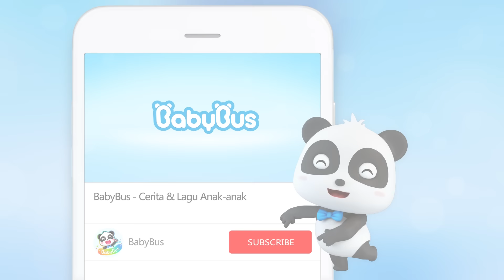Kisah Tidur Kedua Bayi Panda | Kebiasaan Baik | Kartun Anak | Bahasa Indonesia | BabyBus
Kisah tidur kedua bayi panda yang tepat dan benar. Hi Anak-anak tirulah kebiasaan baik bayi panda ini,dijamin hidup kalian akan sehat dan produktif.

Baby Bus menggunakan "Selamat Pencerahan" sebagai titik awal pendidikan, berfokus untuk menginspirasi minat anak-anak dalam belajar dan menciptakan masa kecil yang bahagia bagi anak-anak. Melalui produksi sajak klasik 2D / 3D, lagu anak-anak dan cerita animasi, anak-anak berusia 2 hingga 5 tahun dapat memiliki pengalaman belajar yang menarik. Sambil bernyanyi dan menari, anak-anak dapat mempelajari kebiasaan yang baik, keamanan, huruf, warna, angka, dan pengetahuan lainnya. Baby Bus, pendidikan prasekolah yang disukai 300 juta pengguna rumah tangga di dunia, pakar pendidikan prasekolah di sekitar Anda. Membantu Anak: Berpikir Independen, Membangun Rasa Percaya Diri, Menghormati Orang Lain,Menjelajahi Dunia. Jika Anda memiliki saran dan pertanyaan tentang produk kami, saya harap Anda dapat menghubungi kami melalui email. Kami akan membantu Anda memecahkan masalah pada saat pertama. Terima kasih atas kerja sama anda!